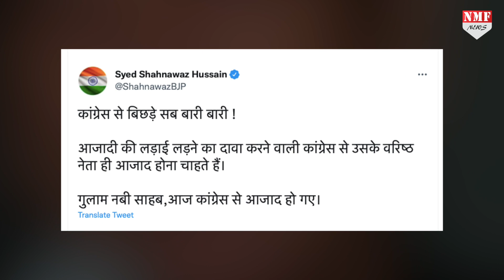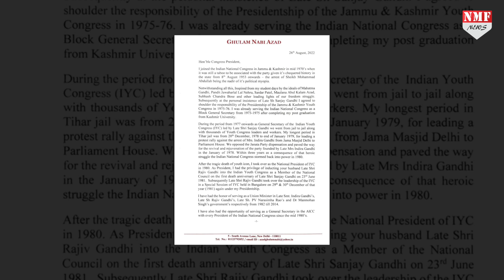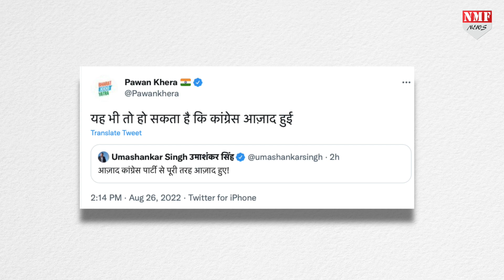Congress को झटका देने के बाद BJP में शामिल होंगे Ghulam Nabi Azad ? बोले- मैं जल्द ही…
कांग्रेस से अलग होने के बाद गुलाम नबी आजाद का अगला कदम क्या होगा ? इसको लेकर उन्होंने क्या कुछ कहा चलिए आपको सुनवाते हैं।

Producer- Namrata